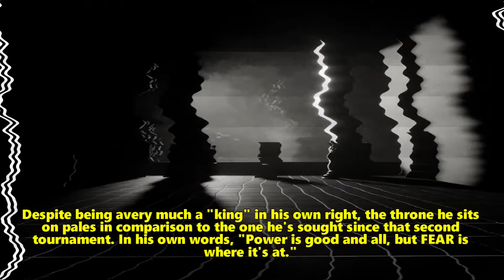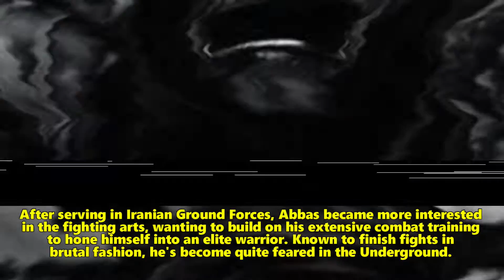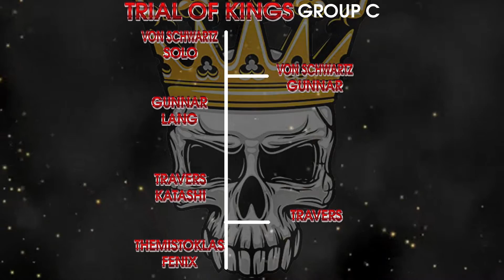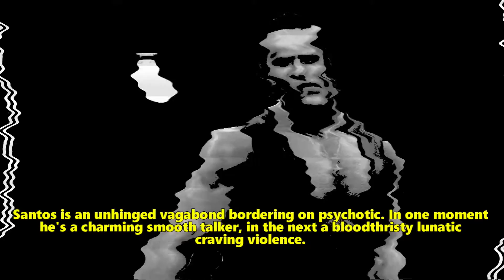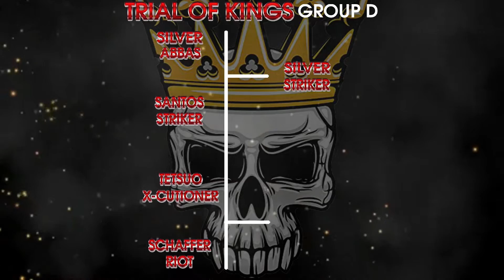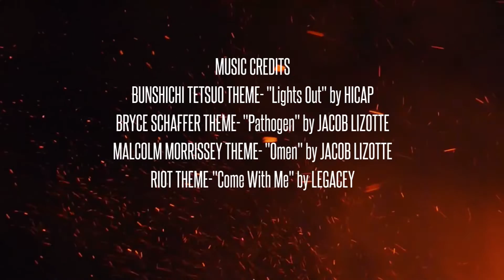THE TRIAL OF KINGS: GROUP D (WWE2K19 - PS4)